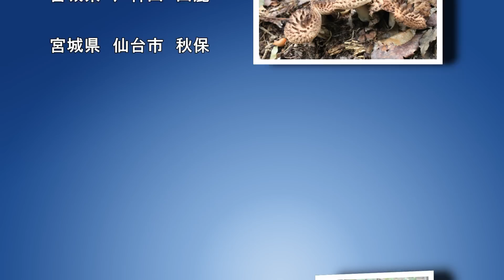ゆめきのこ005 コウタケ狩り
この動画は、ＨＰゆめきのこ が製作しています。
最高画質で作成していますので、画質変更より　1080P HD　に設定して　全画面で　ご覧ください。

今回は、天然コウタケ狩りの「きのこ美」を通じて、宮城の自薦環境の素晴らしさを紹介します。